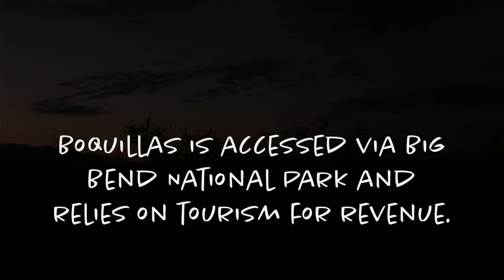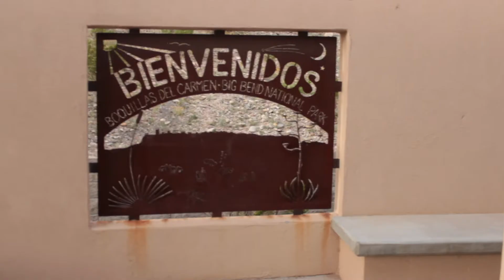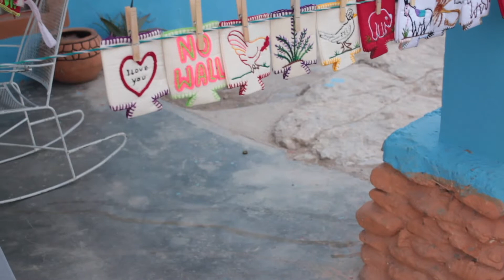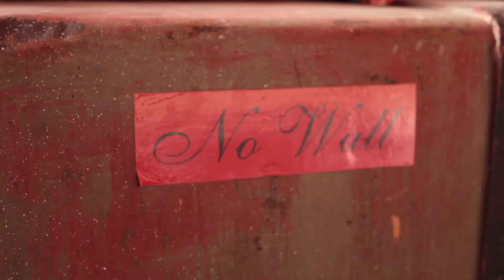COTN Boquillas Mexico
Boquillas Mexico is accessed through Big Bend National Park in Texas and relies on tourism for revenue. For 11 years, the US closed the border, in the aftermath of 9/11. The Federal Governments of the US and Mexico reopened the crossing in April 2013. This video is a day among the people of Boquillas.